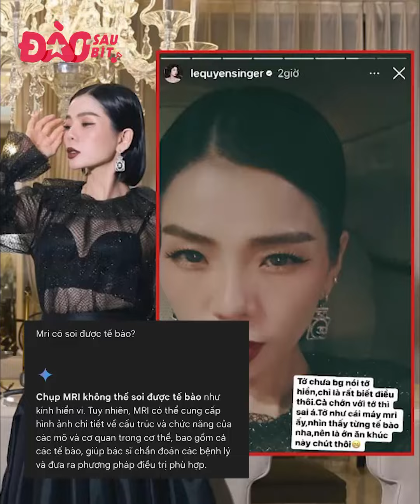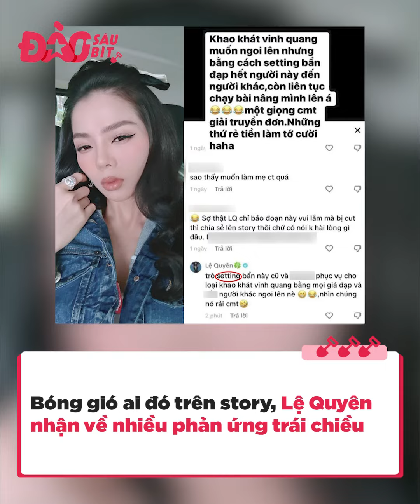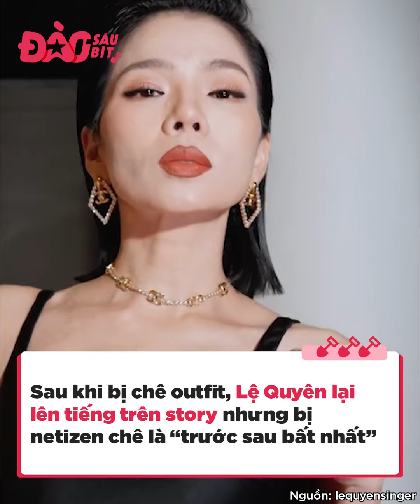Bà hoàng “xì to ry” gọi tên Lệ Quyên, sơ hở là lên mạng đăng này đăng kia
Liên tiếp bị cư dân mạng “pressing”, Lệ Quyên không ngừng lên mạng chia sẻ tâm tư suy nghĩ, tiện thể dằn mặt những người chê bai mình. Trước đó, nữ ca sĩ cũng thường xuyên đăng story bóng gió “ai đó”, làm giang cư mận không yên. Tựu chung lại từ những động thái của Lệ Quyên, công chúng cho rằng cô rất thích đăng story, nhưng cũng vì thế mà nữ ca sĩ vướng ồn ào không ngớt.